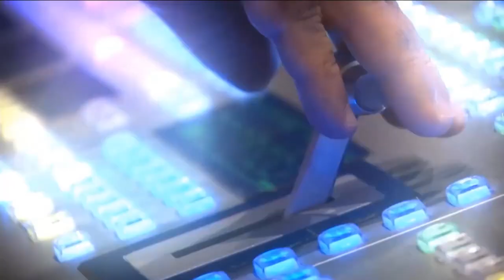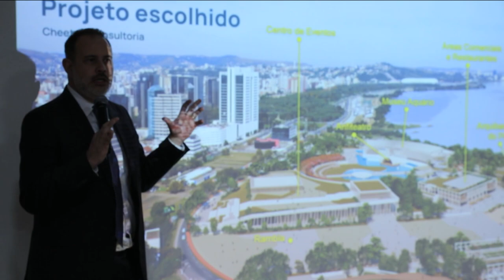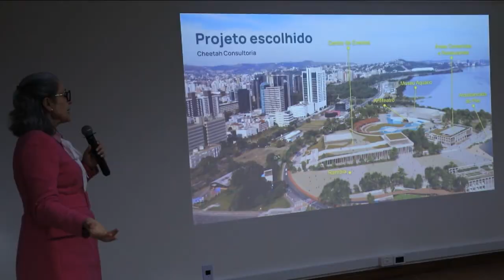Redação TVE - 05/05/2023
No Redação de 05/05/23, tem como destaque o investimento de 33 milhões que o RS vai receber para a redução de filas das cirurgias eletivas pelo SUS.